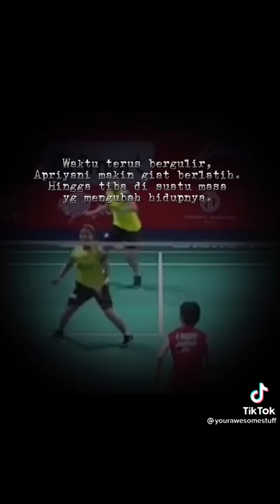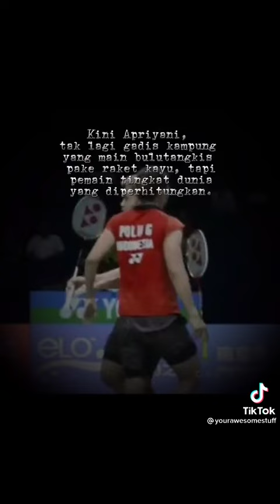Raih medali emas, Greysia/Apriyani di badminton Olimpiade Tokyo 2020(3)